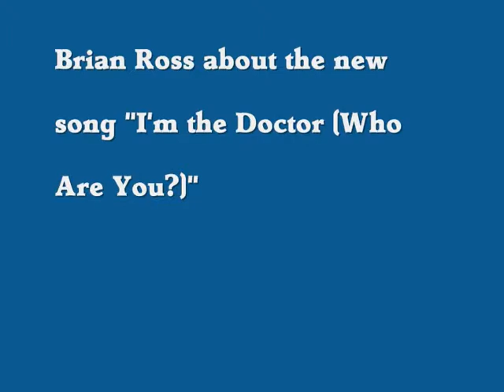Blitzkrieg - interview before Wacken 1998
Talking to British metal band Blitzkrieg at their hotel before their appearance at the Wacken festival 1998. You see guitarists Martin and Glenn plus bass player Gav on the left, singer Brian and drummer Mark sitting on the other side. My own recording.